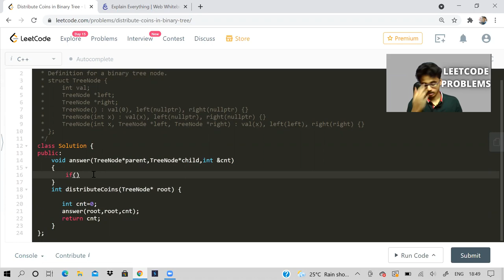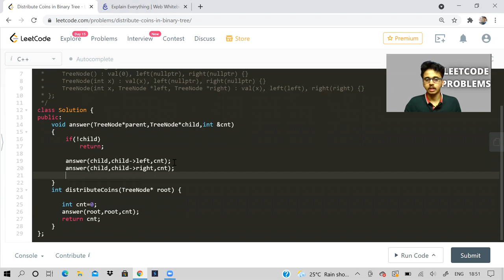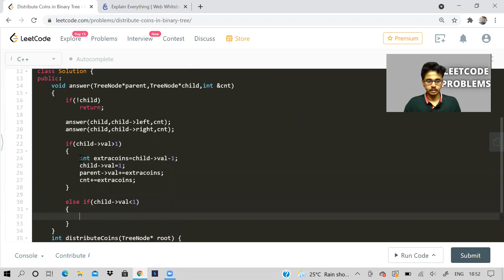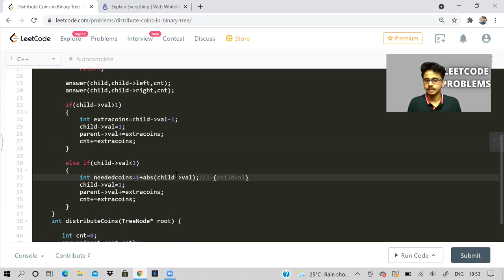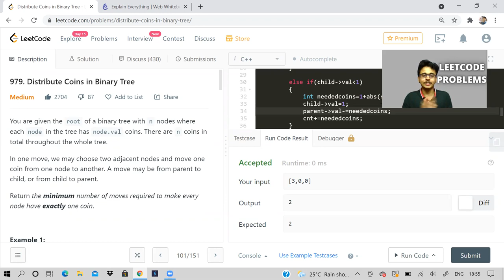Distribute coins in binary tree | LeetCode | DFS | Detailed solution and code | Binary tree problems